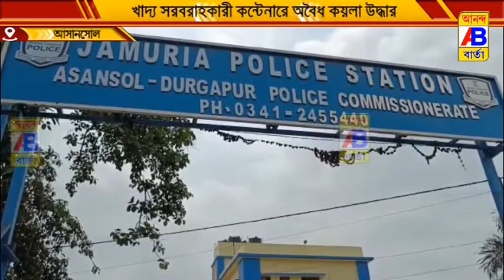খাদ্য সরবরাহকারী কন্টেনারে অবৈধ কয়লা উদ্ধার